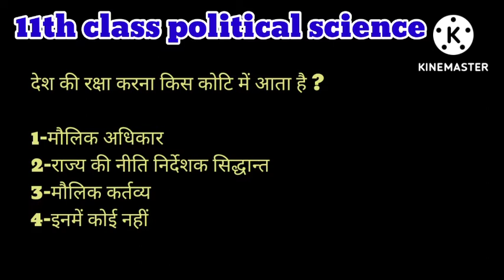11th class political science mcq(1)